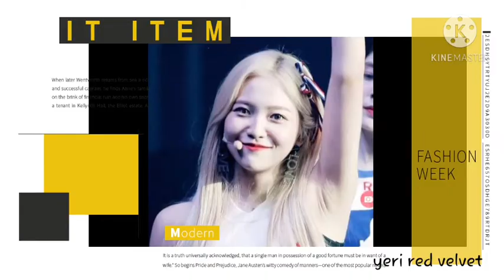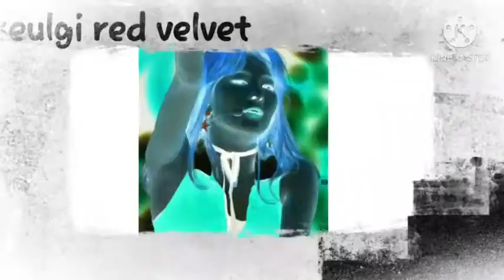kpop armpit moments #4